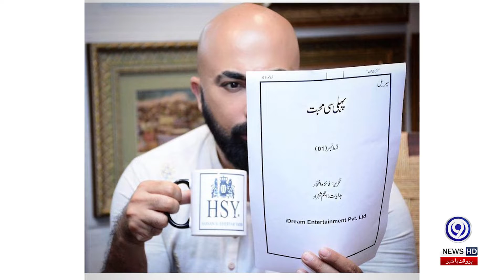HSY Ready For Acting Debut In Drama Serial 'Pehli Si Mohabbat' | 9 News HD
In August this year, renowned Pakistani designer Hassan Shehryar Yasin (HSY) announced that he would be performing on television (TV).

HSY announced the move on social networking sites Instagram and Twitter.

Hassan Shehryar posted a picture with the script of the play and wrote, "First love, I am excited to announce my acting debut on TV."

He will appear in the drama 'First Love' with actress Maya Ali.

Now HSY wrote in its post that "I am very excited and proud to release the poster of my TV debut in Drama First Love".

He added that his first drama will be released soon on private TV channel ARY.

"I'm excited to share this poster with you all and look forward to seeing all of you in this drama," said designer HSY.

He also shared a screenshot in Insta Story in which the leading actors liked his first glimpse of the play.

Designer HSY is playing the role of a man named Akram in his play but no further details of his role have come to light.